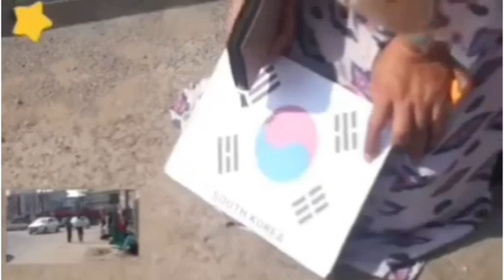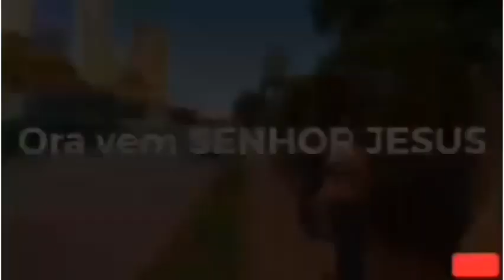I Surrender/சரணடைகிரேன் | Tamil/English mashup Christian Song | Hillsong Cover by Lukeson David